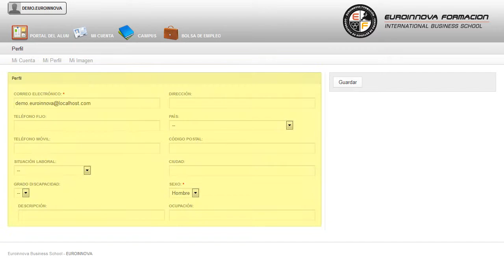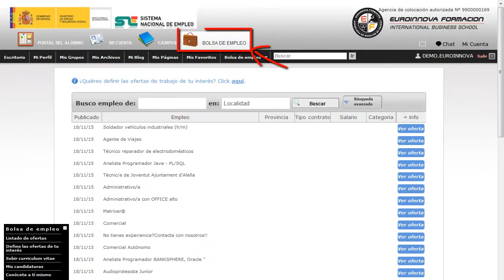Master Marketing Investigacion Mercados - Cursos Online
Máster Internacional Business (MIB) en Marketing e Investigación de Mercados
 Incrementa tus conocimientos en: su curso, mejorando sus conocimientos de su curso. El siguiente MÁSTER ONLINE le prepara para profundizar en el marketing y la investigación de mercados, conocierndo más detalladamente aspectos como la planifiación de la investigación y análisis de mercados, los sistemas de información de mercados, el marketing-mix internacional, la negociación y compraventa internacional y varios idiomas para el comercio internacional. lleve a cabo un desarrollo constante en: su curso, si te entusiasma ésta entorno existe a tu disposición el MÁSTER ONLINE de su curso. Máster Internacional Business (MIB) en Marketing e Investigación de Mercados está dirigido a los profesionales del mundo del comercio y marketing concretamente en marketing y e investigación de mercados dentro del área profesional marketing y relaciones públicas, y a todas aquellas personas interesadas en adquirir conocimientos relacionados con la planificación de la investigación y análisis de mercados, los sistemas de información de mercados, el marketing-mix internacional, la negociación y compraventa internacional y el inglés profesional para comercio internacional. Desarrolla su actividad profesional, por cuenta ajena y propia, en el departamento de exportación e importación de cualquier empresa, en empresas intermediarias del comercio internacional tales como agencias transitarias, agencias comerciales, agencias de aduanas, empresas de asesoramiento comercial, importadores, exportadores, distribuidores-comercializadores, asociaciones, instituciones, y otros organismos gubernamentales y no gubernamentales que realicen transacciones internacionales. Amplía tus horizontes profesionales aprendiendo sobre: su curso. Máster Internacional Business (MIB) en Marketing e Investigación de Mercados tiene como objetivos: - conocer la planificación de la investigación y análisis de mercados. Es hora de adquirir su título homologado con nuestro MÁSTER ONLINE Máster Internacional Business (MIB) en Marketing e Investigación de Mercados, con el que lograrás ser capaz de asistir en los procesos de negociación y ejecución de las operaciones de compraventa internacional de productos/servicios. Entre el material entregado en este MÁSTER ONLINE se adjunta un documento llamado Guía del Alumno dónde aparece un horario de tutorías telefónicas y una dirección de e-mail dónde podrá enviar sus consultas, dudas y ejercicios.